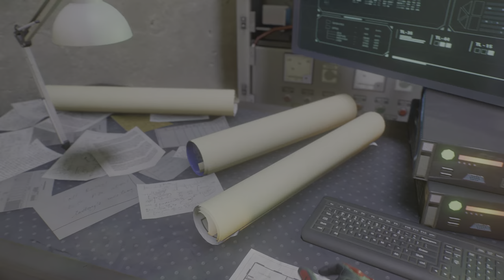Nicolas Najm - Marvel's Spider-Man 2 - Prowler Tech Outro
Level Design and Mission Scripting by Nicolas Najm